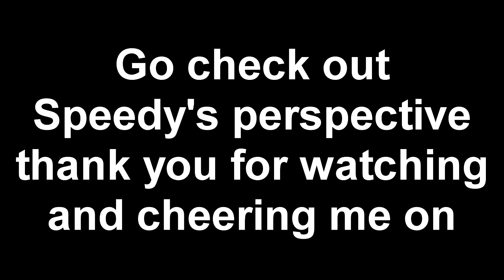THE FINAL EPISODE | PIXELMON ISLAND UHC Episode 4 (Minecraft Pokemon Mod)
Hope you all enjoy us playing the Minecraft Pixelmon Mod!